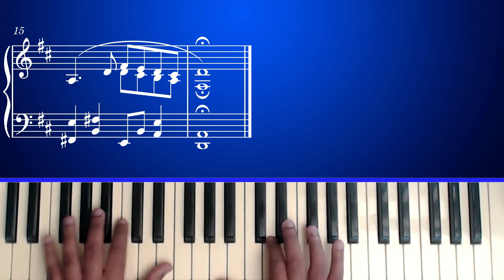What a Friend We Have In Jesus | Easy Piano Arrangement | Instrumental